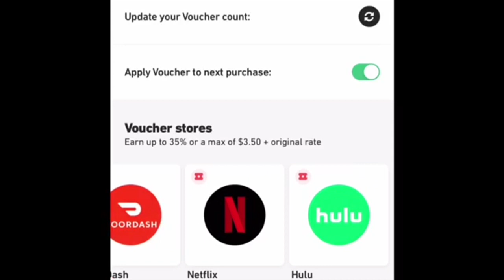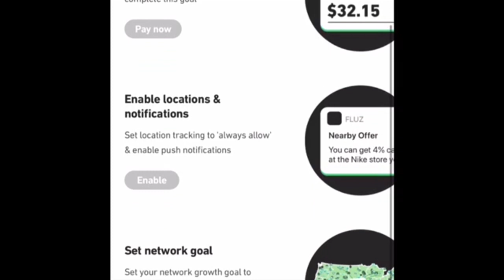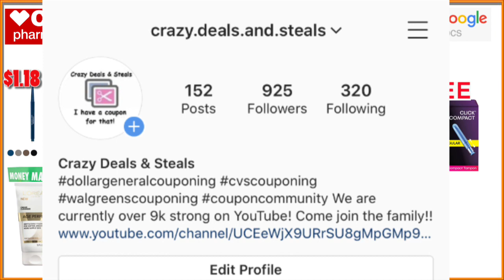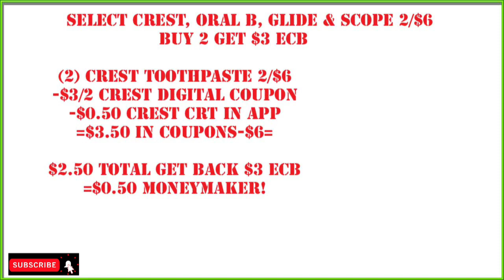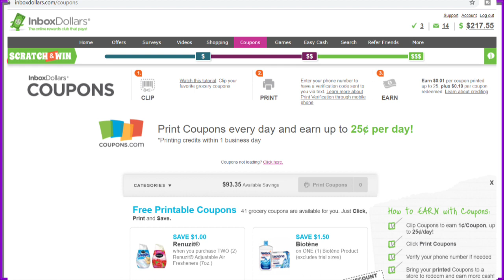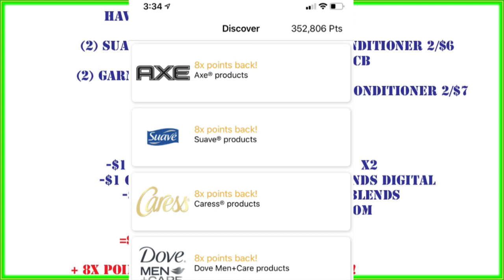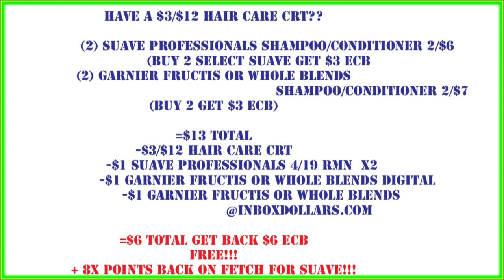😏{9 CVS Deals +MONEYMAKERS} CVS Scenarios 4/19 + CVS Deals 4/19 + CVS Couponing This Week- CVS Haul💸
Couponing at CVS is looking pretty decent again this week! Do you plan to head out to CVS or stay home? What CVS scenarios do you plan to grab? All digital couponing?

to download FLUZ!!! And get 35% Cash Back on purchases we make at Groupon, Starbucks, Chipotle, etc! 35% Cash Back is almost unheard of, and you wont find this with ANY OTHER REBATE APPS!! How many freebies will you end up with after your 35% cash back at cvs?!?!?
**Fluz UPDATE---As of this morning (4/11/20) i do NOT see CVS as a listed 35% cash back offer...not sure whats going on. I have reached out to my FLUZ rep and will keep you posted! Another option is to...hit up STARBUCKS, after a long day at CVS at TREAT yourself to 35% cash back at starbucks!

👉Join FETCH by downloading the app to your smart phone, upload receipts for convenience store purchases, fuel, grocery shopping, and more!! Bonus points are also offered for other products listed on the app. These receipts will give you points that can then be cashed in for awesome gift cards!

👉Join my Ibotta team HERE and get up to $80 in your Ibotta account for the month of October 2019!!

to get CASH BACK on these Cremo products and lots of other items as well!

💪🤑Start investing your SPARE CHANGE WITH ACORNS today! Get $5 when you use my invite

😱ANYONE ON STATE GOVT. ASSISTANCE (example...ebt/food stamps) can get AMAZON PRIME for only $5.99 a month! AND your FIRST 30 days are 100% FREE!! You can cancel at anytime!!

)to sign up for inboxdollars.com and get paid every time you print from coupons.com AND get paid again when you use that coupon at the store!!! YES ITS REAL! lol Anytime you need to print a coupons.com coupon. go to inboxdollars.com and click COUPONS...you will be redirected to coupons.com...print your coupons as normal..and within 24-48 hours your money will be in your inbox dollars account!!! the link to sign up is

My daughter's boyfriend wants THESE Apple Air Pods for XMas...and I'm able to find them at a decent price...These are the latest generation Air Pods with the Siri Feature!! Do you have kids, grandkids, etc...asking for Air Pods on their XMas list? If so, here is the link!!

DO NOT EVER BUY ITEMS ONLINE WITHOUT USING A REBATE APP TO GET MONEY BACK ON YOUR PURCHASE!!! RAKUTEN has DOUBLE cashback right now on lots of different purchases...(nike, ulta, etc...!!!) Use this link to sign up/purchase!! Join now and get an extra $10 once you spend your first $25!!

Affiliate links are a way for my channel to make a small amount of extra money, helping you all find all the best deals on amazon.com. The money i make off these affiliate links will be directly used to the Crazy Deals and Steals Youtube Channel. I would like to first start this off by making an area in my home specifically dedicated to shooting couponing videos and vlogging couponing deals! This will include chalkboard paint on one wall in my home, that can be used to do live breakdowns of the most recent coupon deals!!! If you need any other links for amazon.com purchases please let me know!